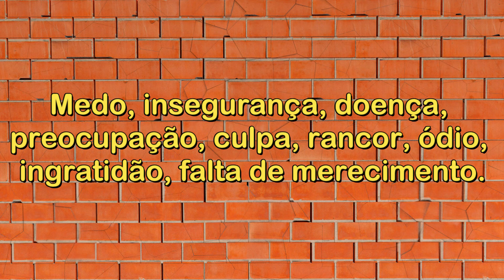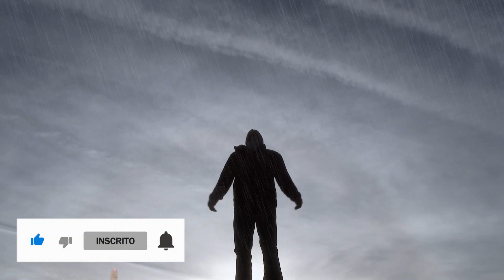TÉCNICA GUIADA PARA CONEXÃO COM O UNIVERSO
Neste vídeo, nós apresentamos uma meditação guiada de conexão com o Universo antes de dormir.